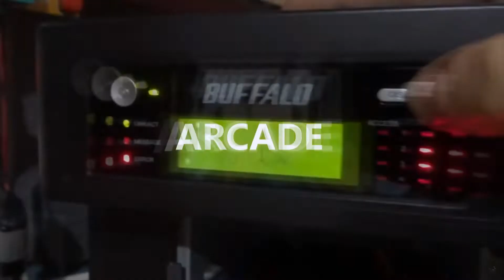CMC EP.80 - Restauriamo il mouse con la mela!